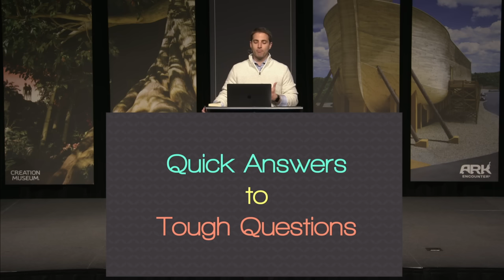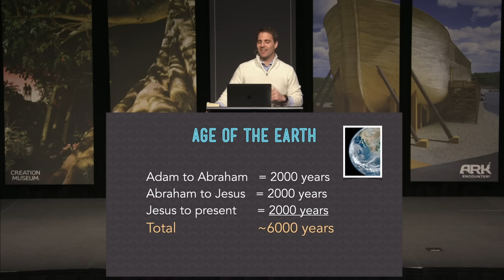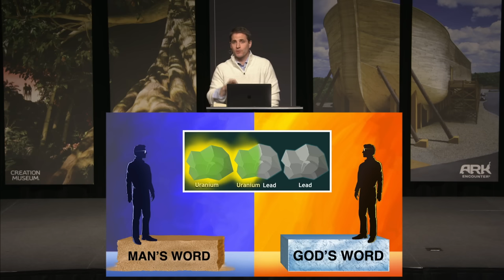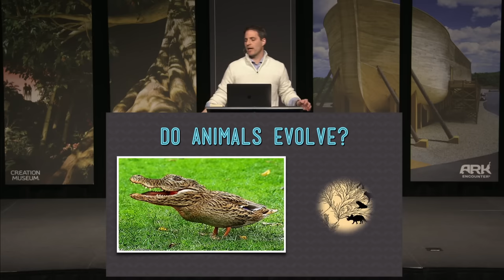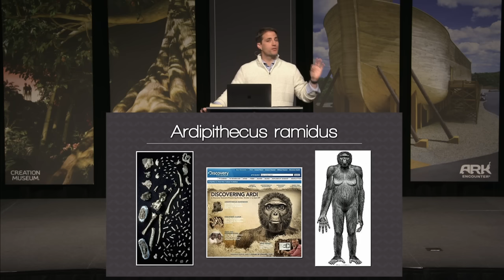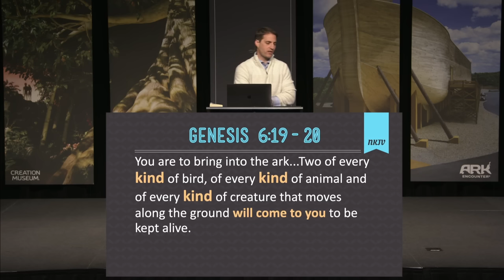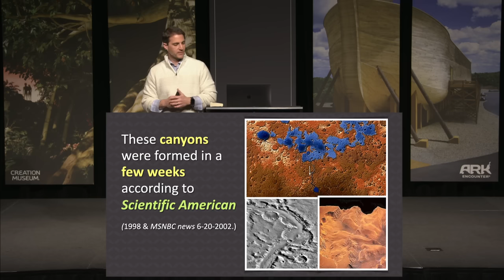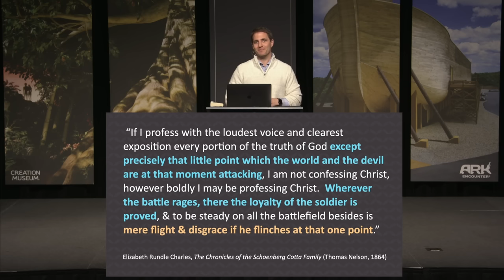Answering Skeptics’ TOUGHEST Questions About Christianity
Why does creation matter? Where did Cain get his wife? Doesn’t carbon dating disprove the Bible? Isn’t evolution a fact? Hear 15 quick answers to some of the most-asked questions about God, the Bible, and Creation.

Your faith will be encouraged by overwhelming scientific confirmation of God’s Word. Learn to give answers for your faith and boldly proclaim the gospel!